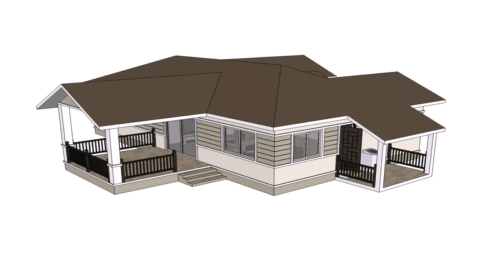Small House Designs In Thailand - DaddyGif.com (see description)